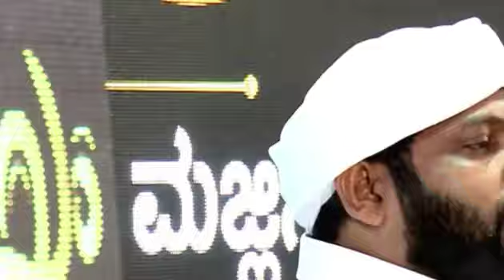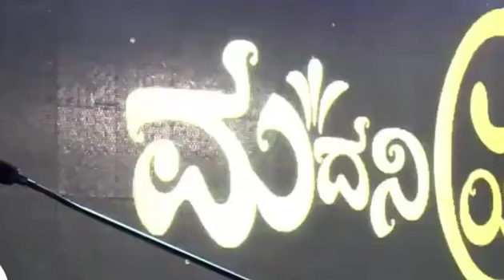madaneeyam new kannada song madaneeyam 1st annual day